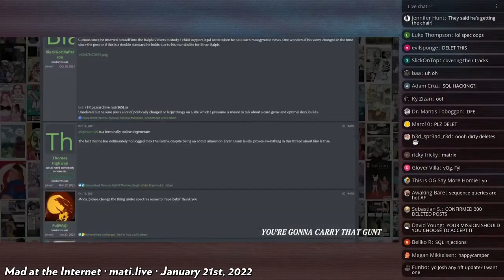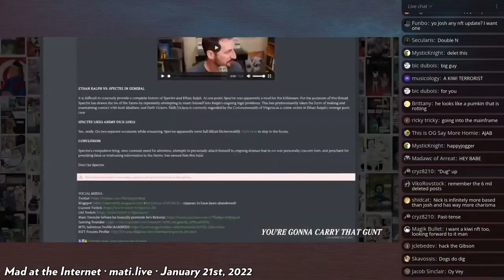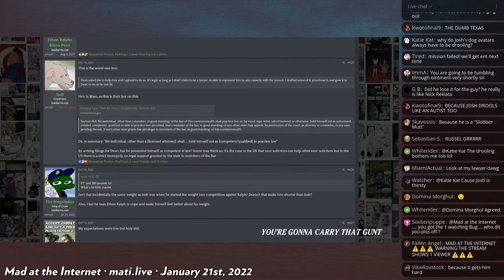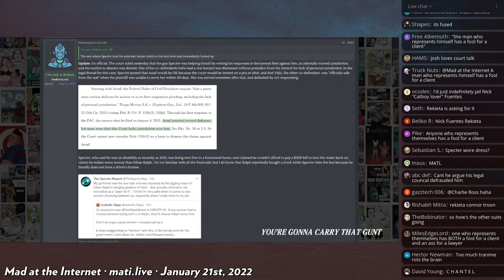Spectre lost the case - Mad at the Internet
It appears as though legal council from one Spectre_06 has lost someone their legal case.

Clip taken from:
TBD